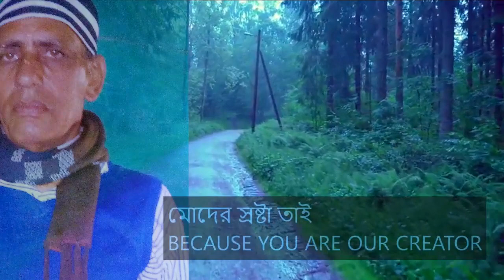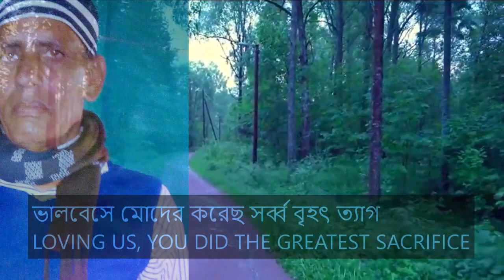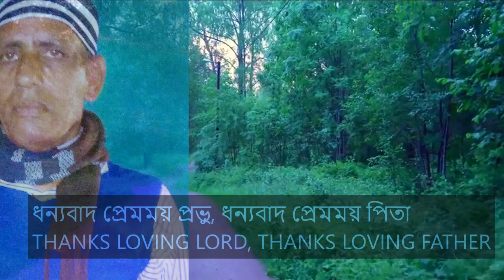প্রভু থন্যবাদ / THANKS LORD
মূল কন্ঠ: ইদ্রীস আলী।
কথা, সুর, যন্ত্র-সঙ্গীত, অতিরিক্ত কন্ঠ, চলচ্চিত্র: টিপু বাড়ৈ।
অতিরিক্ত video-clip: YouTube search.
studio: SCENE&SOUND-multimedia.